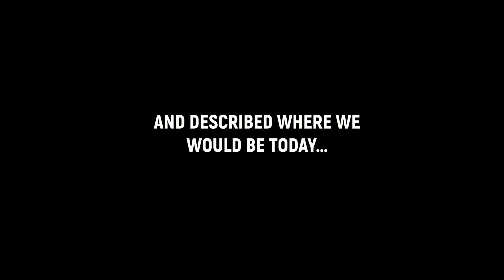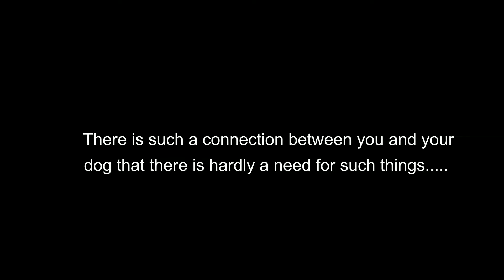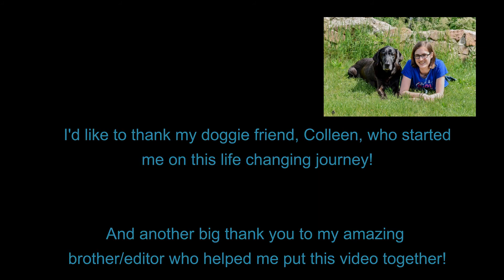Dog Training Using Recallers Games is Beyond Words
Recallers Stories are shared every year by our amazing community. Learn more about Recallers: